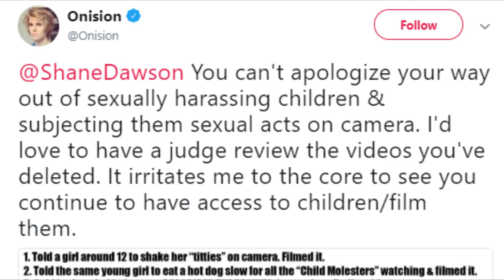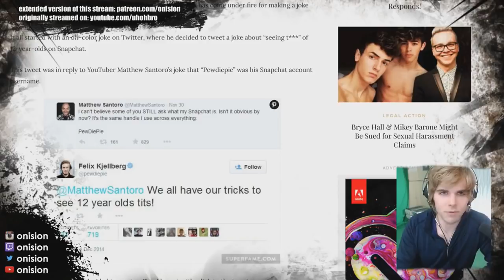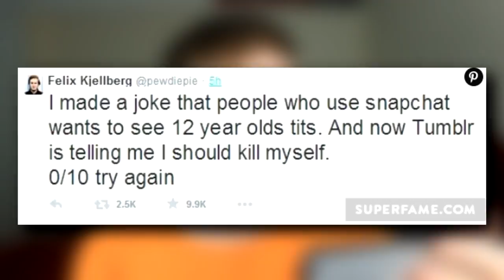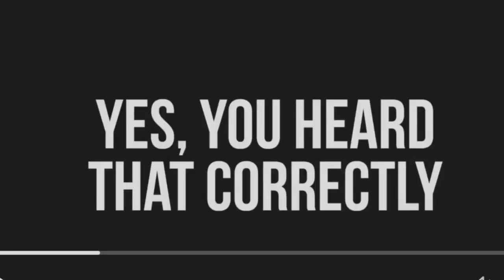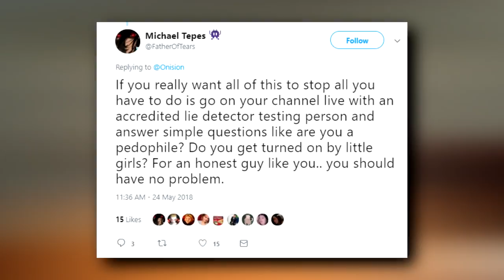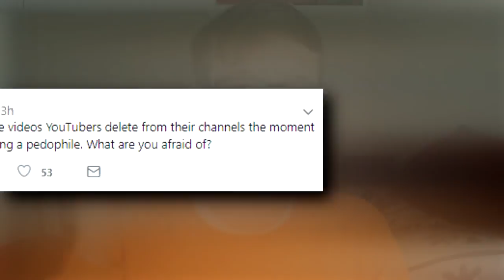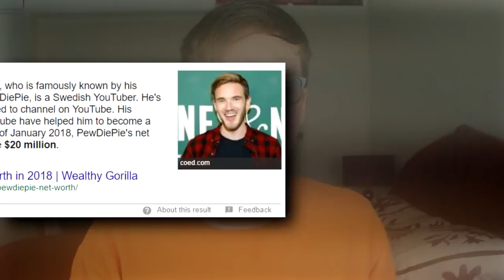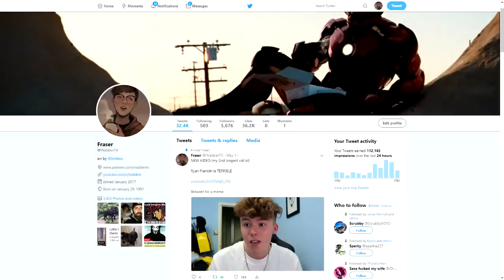PewDiePie & Shane Dawson Might SUE Onision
Pewdiepie and Shane Dawson are two people who have been under constant fire from Onision who keeps uploading videos to his UhOhBro, Onision and OnisionSpeaks channels slandering Pewdiepie and Shane Dawson with false allegations. Today I will discuss EVERYTHING and why Onision is hypocritical and why this could result in a lawsuit.